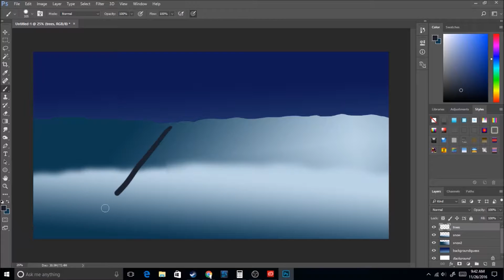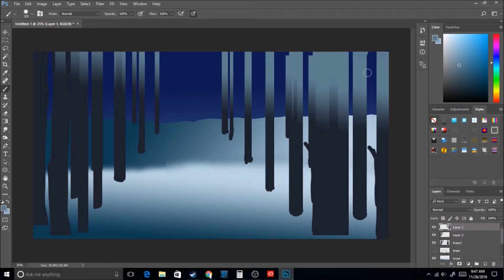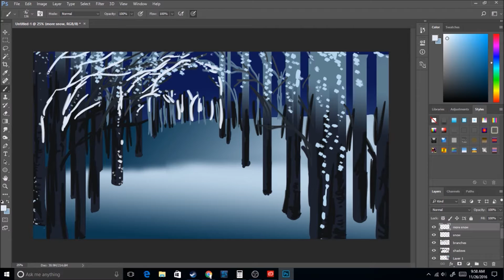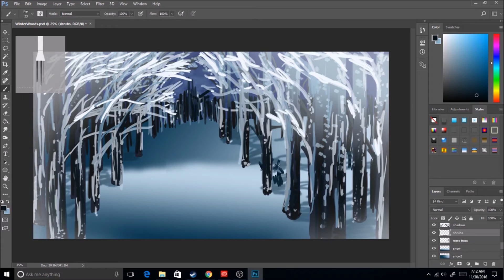Let's Paint! Winter Woods Speedpaint.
Hey, Friendlies! Here's the first of a short series of Winter/Christmas themed landscapes I will be doing this month. :D